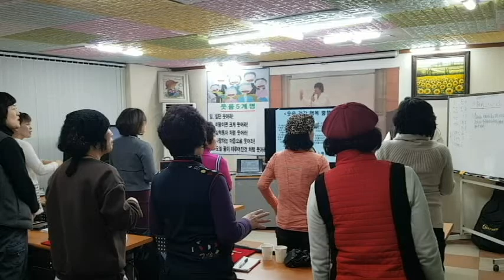"기쁨 뿜뿜뿜"-웃음치료,레크레이션,치매예방재활,건강,체조,대전,청주,세종,천안,서울,웃음치료,smile,recreation,music,dance,fun,kpop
*강의,특강 주제 : 웃음치료,레크레이션,치매예방재활,노인운동
*자격과정 : 웃음치료사1급,치매예방재활강사1급